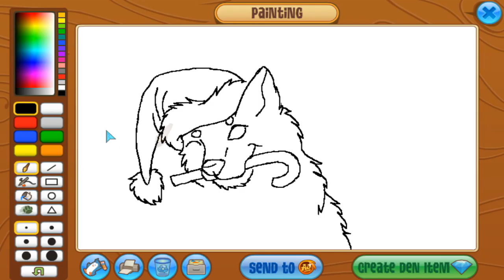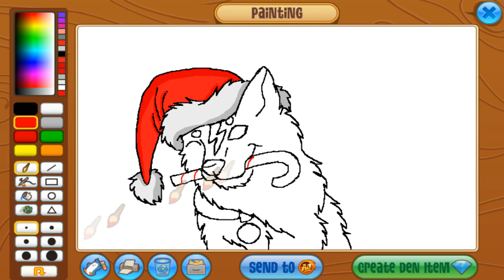Christmas Archie! | Animal Jam | SpeedPaint! #25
I did use a refrence picture for this but i REALLY wanted to draw normal Archie for Christmas seeing as i have "BlizzArch" for the Winter/Christmas time. Yes i named the winter/Christmas version of him BlizzArch lol... i know it sounds odd but its like ya know, Blizzard. I like it lol.

But i decided to draw Archie just normal and with a santa hat and candy cane cause i wanted to see him as like NORMAL him with it lol

*Video Schedule*
Monday's
Thursday's

Saturday's (EST)

Audacity- What i record my audio with and edit it
Logitech Webcam C920- What i record my facecam
Canon Vixia HF R700- What i record Vlogs and more
Rode VideoMic- What i record my Vlog Audio